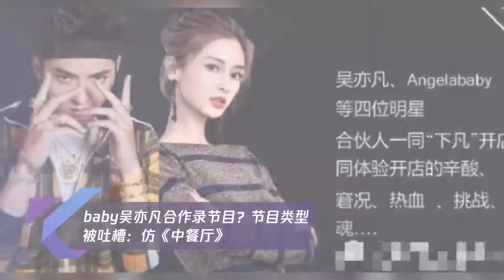baby吴亦凡合作录节目？节目类型被吐槽：仿《中餐厅》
➤Thanks收看！